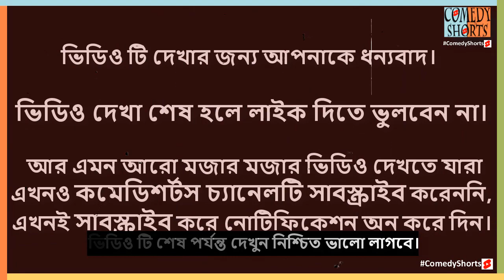গাঞ্জা খাইয়া কুল পায়না, তাই অল্পে কান্দে অল্পে হাঁসে। Faruk Ahmed Funny Video (ComedyShorts)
নাটকঃ Brikkhomanob